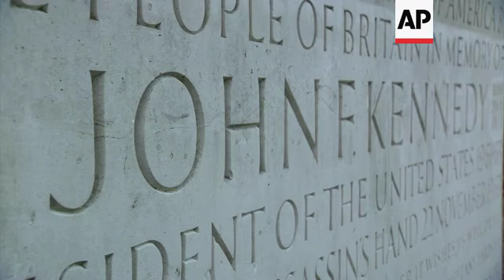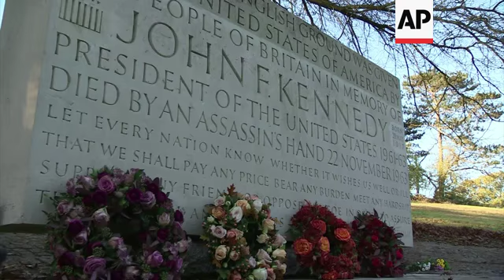Kennedy's granddaughter, US envoy lay wreaths at memorial to mark anniversary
(22 Nov 2013) The granddaughter of President John F. Kennedy, Tatiana Schlossberg, has laid a wreath at his official UK memorial site on the 50th anniversary of his assassination.
The ceremony, which took place at Runnymede in Surrey, was also attended by the US ambassador to the UK, Matthew Barzun and the leader of the House of Lords,  Lord Hill of Oareford.
The memorial was erected by the Queen and JFK's widow Jackie Kennedy in 1965 and is situated close to where King John sealed the Magna Carta - the founding charter of civil liberties - in 1215.
As a lover of history, particularly British history, I know my grandfather would be both proud and humbled, to see that his work on behalf of peace and liberty for all people, is remembered in the very place where the rule of law was made manifest nearly 800 years ago," Schlossberg said during a speech at the ceremony.
Kennedy was shot by Lee Harvey Oswald in Texas on 22 November 1963.
A moment of silence will be held in Dallas at 12:30 p.m. Central Standard Time (1830 GMT) to mark the time Kennedy was killed.